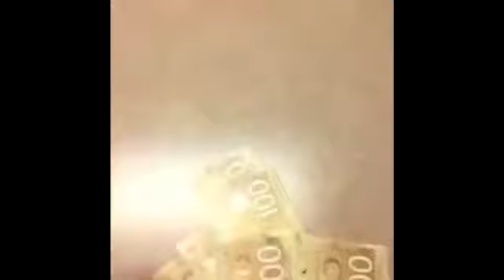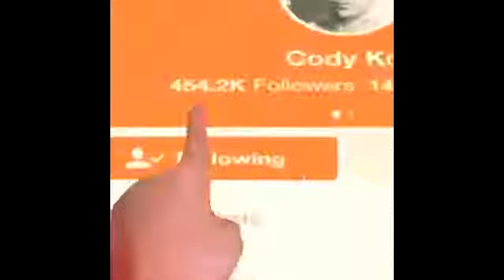Best Funny Videos 2017-Funny Videos Vines Challenge 163 Prank Vs Prank 2017